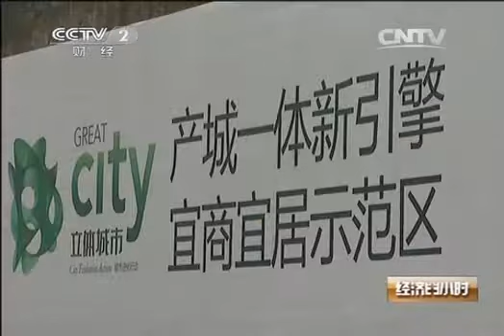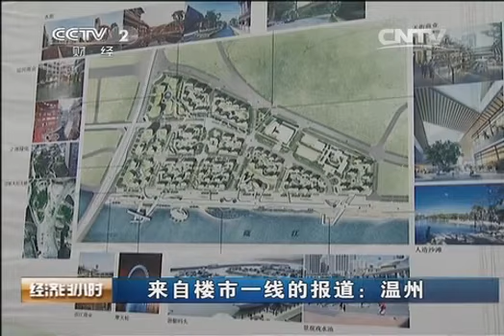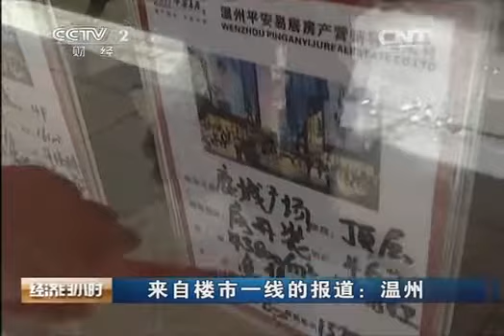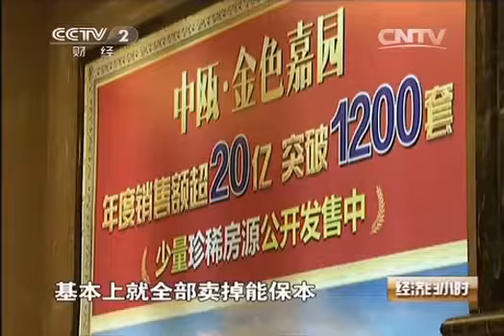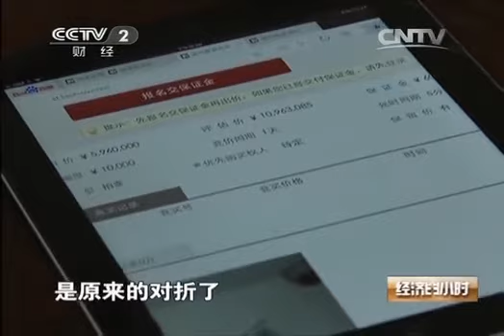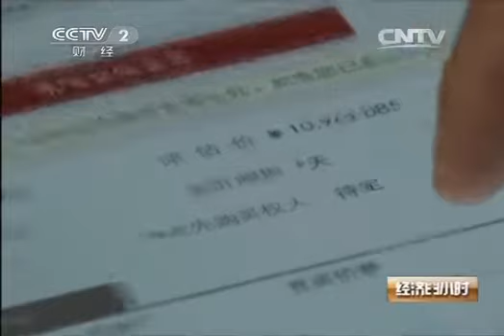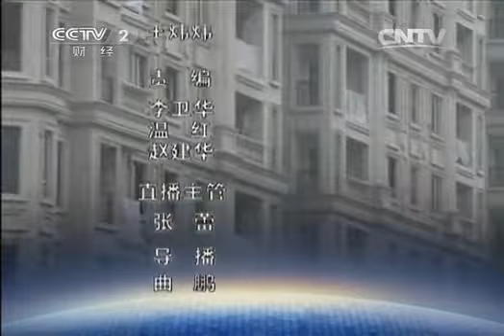20140607 经济半小时 来自楼市一线的报道：温州